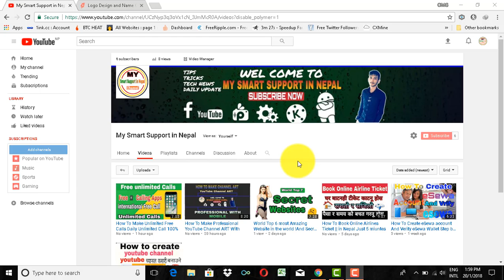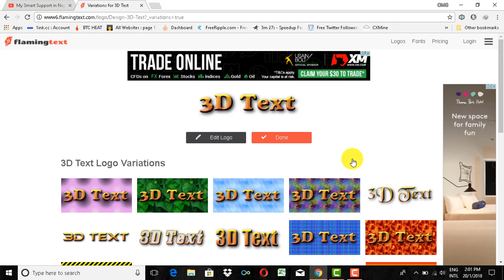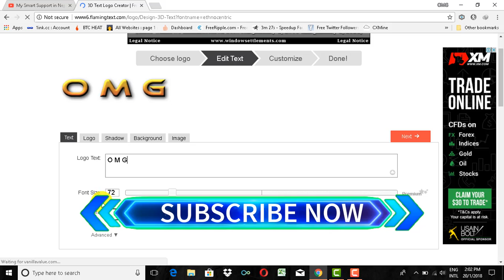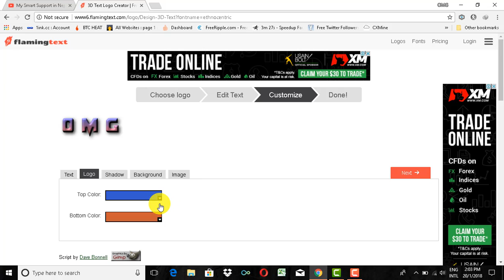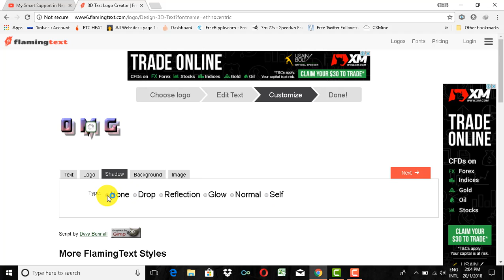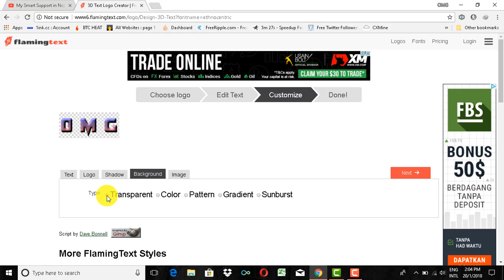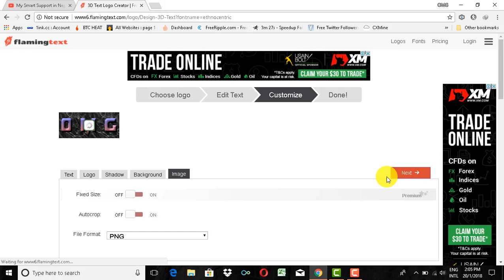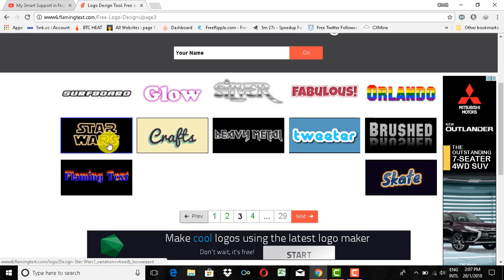How To Make A Professional Youtube Logo Without Photoshop!(3D TEXT)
Hey Guys ! Today || Show You How To Make A Professional Youtube Channel Icon Wacth Full /.